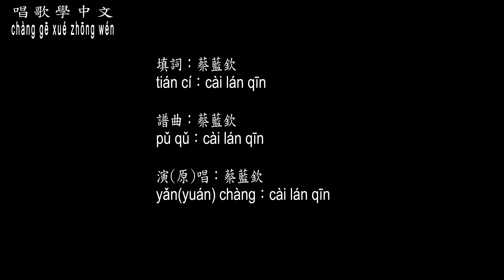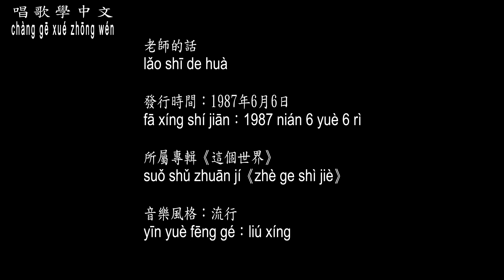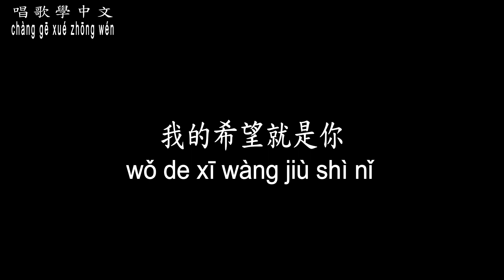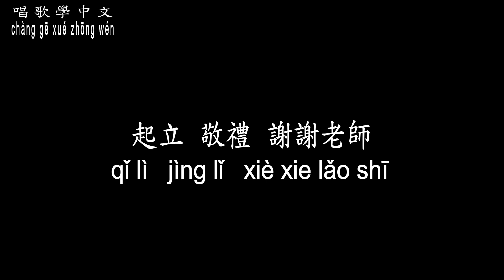【唱歌學中文】►蔡藍欽 / 老師的話◀ ► cài lán qīn / The teacher said ◀『武裝你自己 擠進那狹窄的門裡』【動態歌詞中文、拼音Lyrics】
曲名：老師的話
填詞：蔡藍欽
譜曲：蔡藍欽
演(原)唱：蔡藍欽

起立  敬禮  老師好  坐下

親愛的孩子 你不要再頑皮
讓我帶你走過 為數字掙扎的遊戲
考試的問題 你千萬要牢記
武裝你自己 擠進那狹窄的門裡

在這兵荒馬亂的世界裡
追求滿分是最大的樂趣
當你對現實感覺到懷疑
歡迎回到數字的遊戲裡

親愛的孩子 你不要再歎息
不是我不教你 是非黑白的道理
十八般武藝 功課要排第一
用虔誠的心情
來體會這戰鬥的真理

挨打受氣的日子終究會過去
藤條考卷將成為回憶
未來的日子 你千萬要撐下去
我的希望就是你

我的希望就是你

我的希望就是你
我的希望就是你

起立  敬禮  謝謝老師